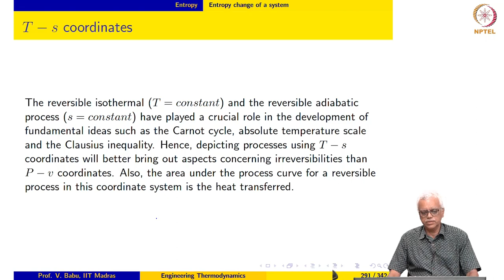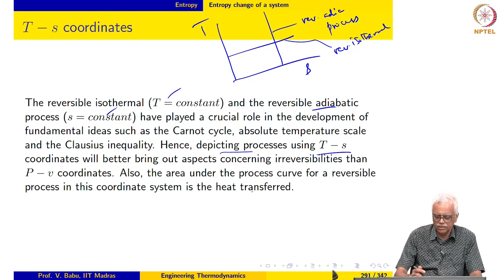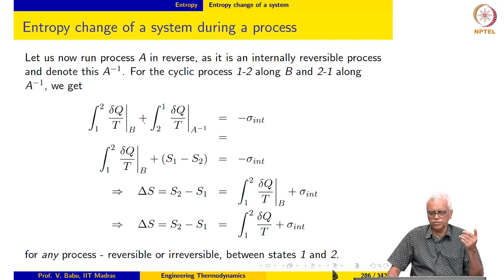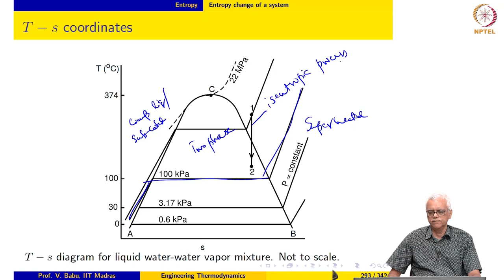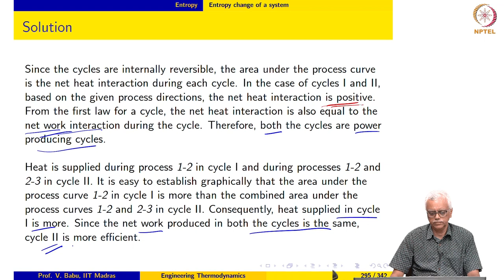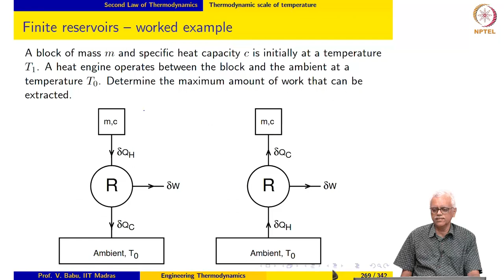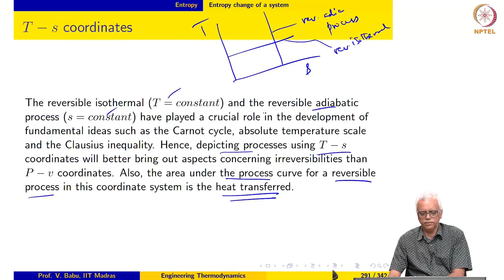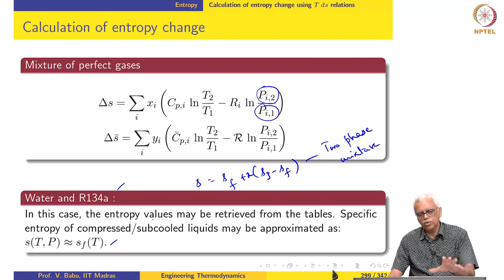Entropy - Part 3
T-s coordinates and illustration of processes in a T-s diagram;Worked eample; Tds relations; Calculation of entropy change during a process